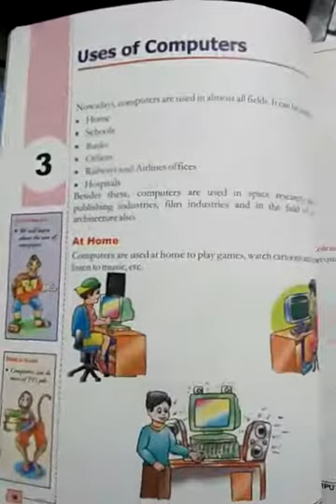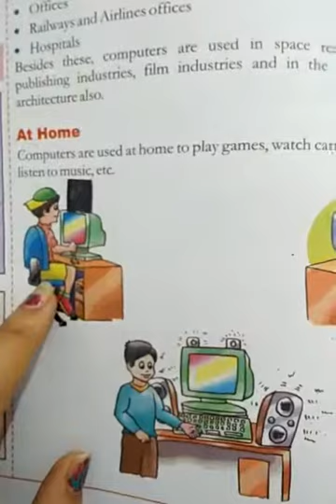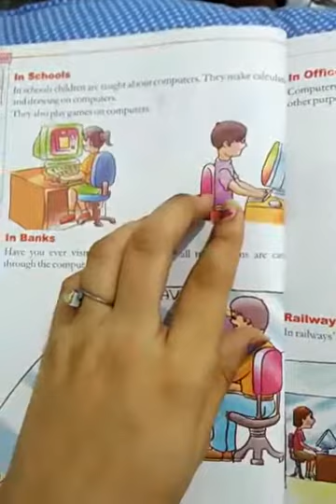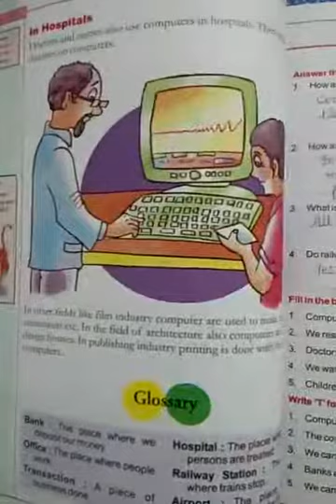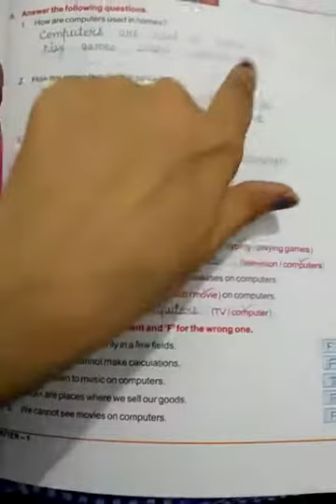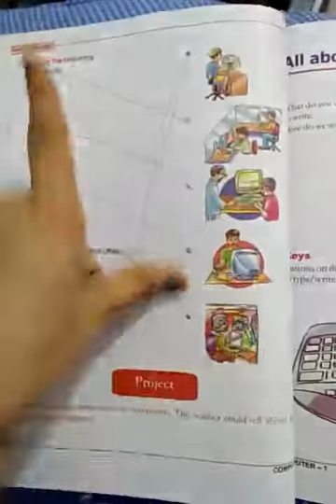Class-2nd Moon lesson-3 uses of computer full completed.